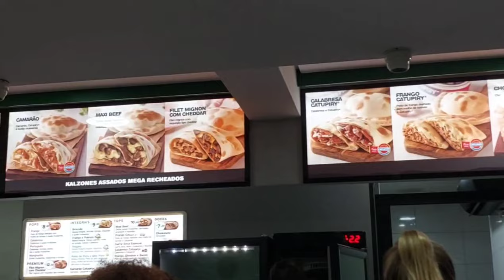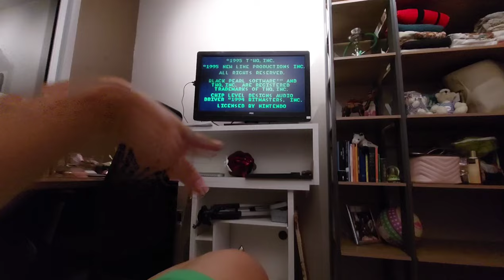MY FILIPINO HUSBAND WILL COMEBACK HOME SOON | ROUTINE | ST PATRICK'S DAY PARTY SA BRAZIL